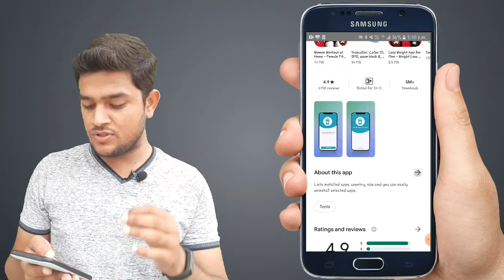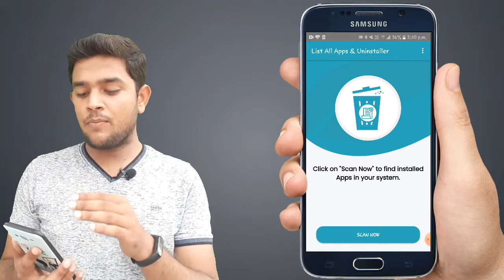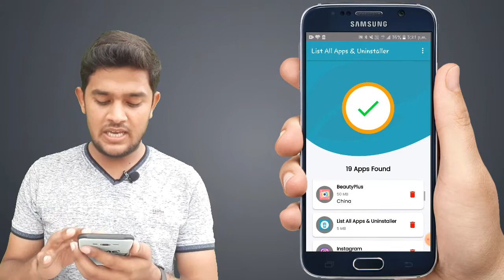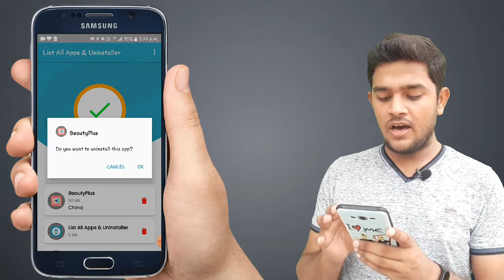Remove China App कि Play Store पर वापसी 👍| How to download remove china app🔥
Namaskar Dost, Aaj iss video mein maine batya hai Remove China App ko google play store ek baar phir se list kar diya gaya hai List All Apps & Uninstaller ke name se. Aur iss video mein maine aapse issi apps se related sari details mein baat ki hai. Mujhe umeed hai ye video aapko pasand aayega.

App Link -

Queries Solved -
○ how to download remove china app
○ Remove China app kaise download kare
○ How to Install Remove China Apps After Removed from  Google Play Store
○ how to uninstall Chinese App
○ Remove China App